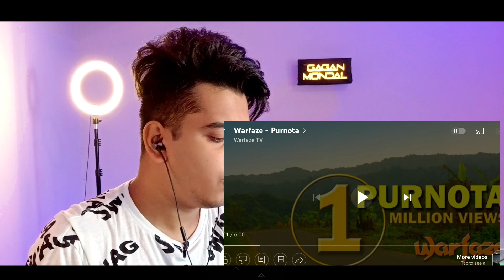Wow 😳 ! Reacting Warfaze - Purnota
So Finally the legend itself ❤️ . Reacting Warfaze - Purnota .